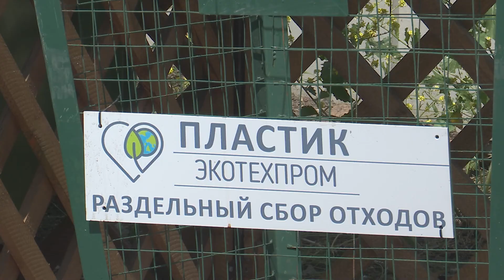В Анапе установили более 100 контейнеров для сбора пластика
Они расположены на уже существующих площадках в городе и сельских округах. Это – один из этапов реализации государственного закона. Согласно документу, места для сбора пластика должны быть оборудованы до июля 2023 года. По словам представителей регионального оператора «Экотехпром», на курорте продолжится установка таких контейнеров.